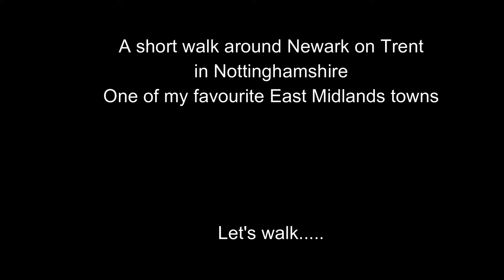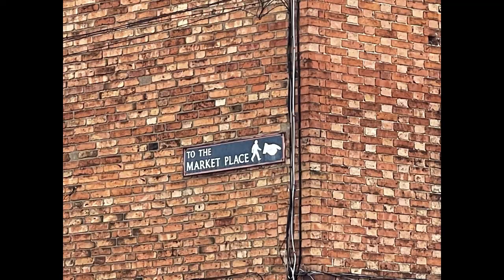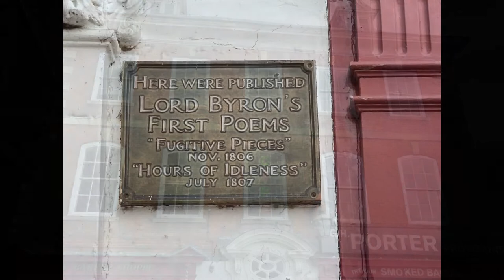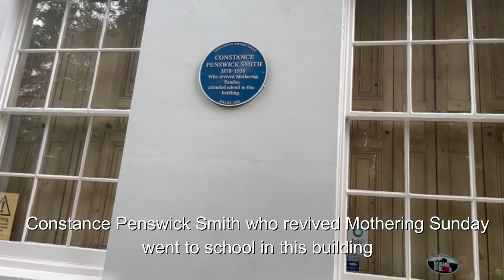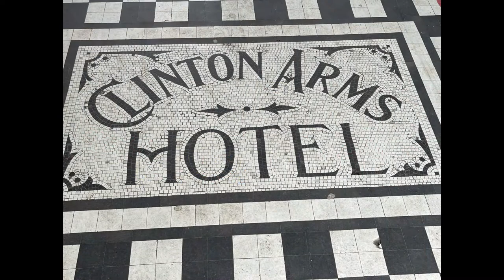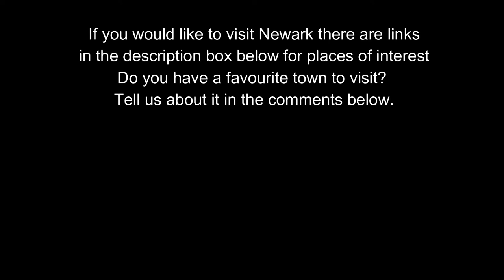Newark on Trent - Historical English Market Town walk to music | Lord Byron was here!!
Newark on Trent is one of my favourite market towns in the East Midlands, as a child I lived for a five years just on the edge of the town as my father worked in the centre.  We have visited a few times this year as lockdown restrictions were lifted to see friends again.  I have already videoed the Castle
There are many more places around Newark to visit if you get the chance.
App: go to your app store and type in NCWT or National Civil War Trail - brilliant with headphones on for all ages of the family to learn about the civil war both in the Centre and out and about.

Hope you enjoy, please give it a thumbs up if you do to let YouTube know you like it, why not subscribe, it's free, there's lots of other places already on this channel and we are adding more each month.   We would love to have you along!